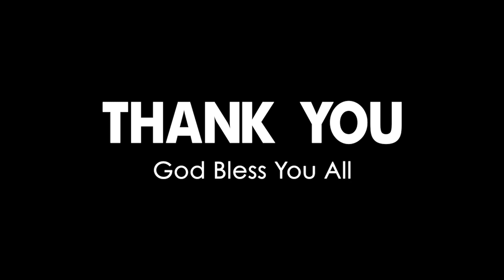SHORT SERMON | 7th June 2022 Glorious Ministries | Mary Akka Garu, Ramagundam.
We welcome you all to this Podcast. We believe that today’s Short sermon will be a great joy, peace and spiritual edification.